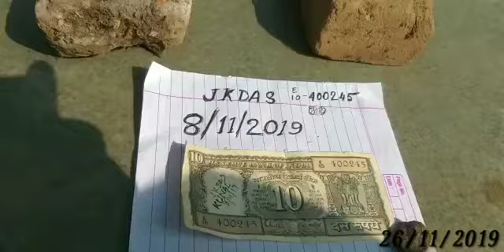9021341813Chitavar lakadi original coll 9021341813